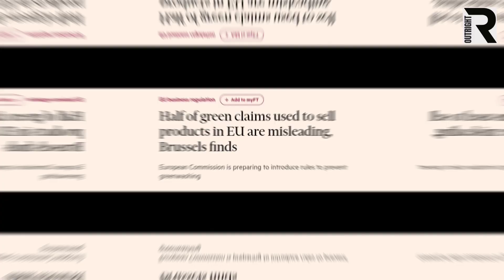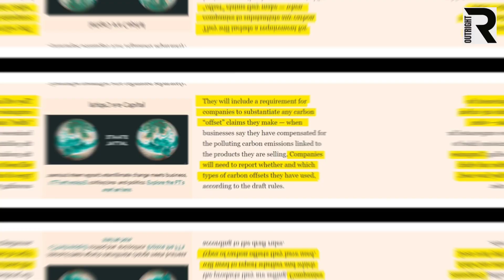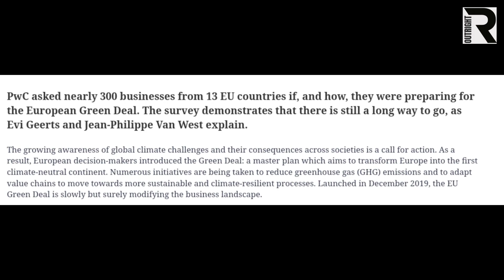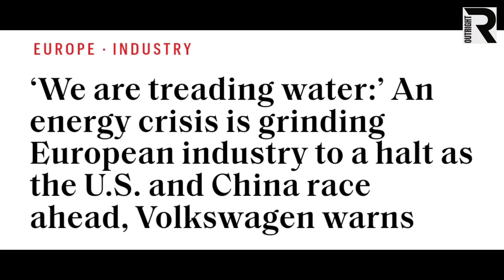EU shoots itself in the foot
“EU is being run by a bunch of fools! So, EU’s own companies are now scamming it in the name of the green agenda”. Brussels has found out that Half of the green claims used to sell products in EU are misleading. And now look how EU is responding to it: by chasing all these companies away from Europe.

You know what’s EU green agenda? It means companies adhering to EU’s carbon emission norms will be given subsidies, and incentives while others will be punished by law. But now EU is realising it never put enough checks and balances in place and its own companies are throwing dust into its eyes.

(European Commission said it had found that 53 per cent of hundreds of claims assessed in 2020 gave vague, misleading or unfounded information about products’ environmental characteristics). EU said its companies were greenwashing people.

The same thing is happening in UK. The country’s competition watchdog is investigating fashion brands, including Asos and Boohoo, over their environmental statements following a review of “potentially misleading green claims” by some of the sector’s retailers.

So, EU is now formulating plans to punish all these companies. Under the EU’s proposed rules, companies making green claims must now assess their products using the so-called product environmental footprint (PEF) method. They will include a requirement for companies to substantiate any carbon “offset” claims they make. Companies will need to report whether and which types of carbon offsets they have used. (Show image)

Well, these nincompoops don’t even realize that EU companies are already suffocating without energy, without electricity, and high inflation. By imposing the green agenda on its companies at this crucial juncture, the EU might end up driving all distressed corporations out of business. Some may even choose to relocate their business to US or maybe Asia.

In April last year, a survey was conducted on 300 businesses from 13 EU nations, and they were asked whether they were prepared for EU’s green deal or not, and more than half of the businesses said they were not! Only big corporations, larger groups with in-house tax and finance specialists, environmental departments, and well-sourced research and development (R&D) groups were more aware and prepared for these new challenges.

And that’s why we are saying these rules might drive small companies out of business. Now we need to hear what Volkswagen said last year about EU’s messed up industrial policy. It said the energy crisis is grinding European industry to a halt as the U.S. and China race ahead.

It said the EU governments were failing to provide their companies with enough support. The US and China are making the most out of it. (Both of these nations are vying to expand their economies at EU’s expense). And EU’s dictator Ursula von der Leyen is facilitating this campaign. Her loyalties lie with Joe Biden and Xi Jinping and now with EU’s own people.

outRIGHT | Ukraine latest information|